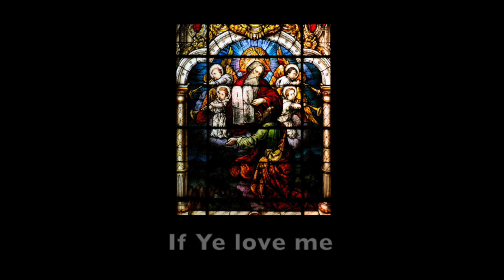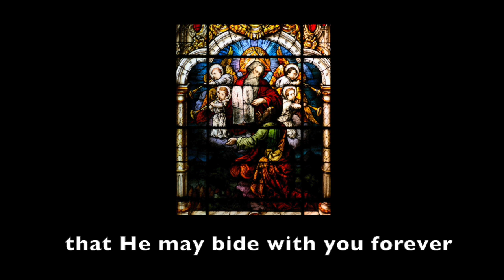If Ye Love Me | Music by Thomas Tallis | SATB Choir with Lyrics - Sunday 7pm Choir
Chosen for its connection to the Gospel on April 24th and May 1st, 2016, this song reminds Christians to keep God's commandments if we truly love him. Sung live on April 24th, 2016 at St. Francis De Sales church in Ajax, Ontario by the Sunday 7pm Choir.

Lyrics:

If ye love me
Keep my commandments
And I will pray the Father
And he shall give you another comforter

That he
(That he)
That he
May bide with you forever
E'en the spirit of
E'en the spirit of truth

That he
(That he)
That he